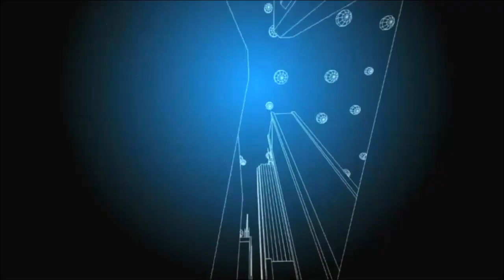Commodoties trading discipline and money management with Marko Grcic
Born in 1975 Switzerland, living in Croatia. From 1996 to 2003 I was running my own company registered for tourism, trade and sports. From 2005. I graduated in Vern, Zagreb as Baccalaureate of Entrepreneurship economics. i enjoy in hobbies like windsurfing where I was competing in the World cup windsurfing championship in 1993 and 1994 as a Croatian Youth champion and vice champion in senior division.
Since 2004. I've been successfully trading commodities in the US markets. In Robbins World Cup Trading Championships, i was vice champion in 2016 and 5th in 2015. As a part of my personal research connected to the trading and life in general, I started doing lectures in ancient science of Sankhya that explains all missing pieces in science by simple math and logic, as well as unite science and spirituality. Please see bellow:

Marko Grcic
Commodity Trader